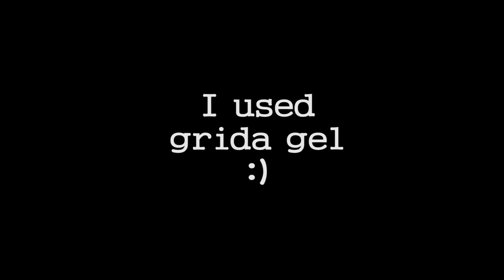2 HOW TO USE LINETAPE FOT GEL NAILS 라인테이프 젤에도 쓸수 있어요